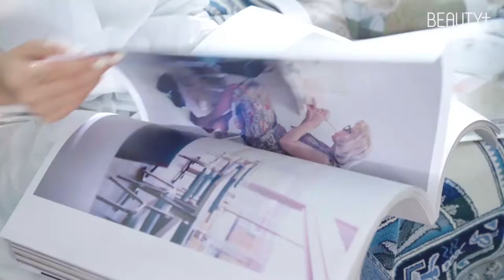[뷰티쁠]피부 민감녀들의 잇템 프리메라 리페어빈 시카 에센스&크림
뷰티에디터 박정인이 따가운 자외선과 미세먼지로 자극 받은 피부를 달래기 위해 매일매일 사용하는 제품은?
프리메라 의 리페어빈시카에센스와 리페어빈시카크림 입니다. 무거운 사용감의 기존 시카 제품들과는 달리, 가볍고 산뜻한 사용감을 갖춰 데일리로 사용하기에도 부담 없어요. 뷰티 크리에이터 이사배 도 애용하는 제품이라고 하니 피부 민감녀들이라면 주목하세요. @primera.official
믿고 쓸 수 있는 올인원회복에센스 이사배시카 순.삭.구매하러 GO↓